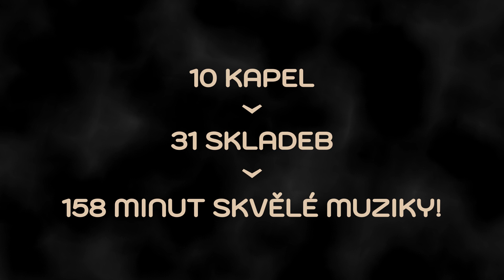Různí - Jazz Rock Line 1971-1981 (upoutávka)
Kompilační sumarizování osudů čs. rocku se tímto již pátým dílem přehouplo hlouběji do sedmdesátých let. Nové 2CD shrnuje jazzrockové či spíše rockjazzové hnutí té dekády, asi nejsilnější znamení doby. Útoky na máničky, angličtinu, decibely a mnohé jiné věci, zavánějící západní ideologii, dostaly většinu rockových kapel do hluboké defenzivy. Jako stylově přijatelná a tehdy vlastně celosvětově atraktivní se pak ukázala možnost fúzovat s úřady obvykle tolerovanými jazzmany. Skvělí muzikanti z obou táborů tak propojili, nejčastěji do bezpečně instrumentálních témat, všemožné vlivy, včetně těch postupně i u nás inovativně syntezátorových. Tento výběr nabízí nahrávky deseti špičkových kapel z katalogu Supraphonu a Pantonu, sice ne zcela kompletně, ale dost důvěryhodně zachycujících tehdejší domácí scénu. Vybraných 31 tracků představuje celkovou stopáž 158 minut, dávající posluchačům šanci vyzkoušet svižné krátké skladbičky i více než desetiminutové kompozice s dlouhými sóly mimořádně zdatných instrumentalistů. Česká jazzrocková fúze 70. let tu vykazuje prvky stále vitální atraktivity, navíc mnohé z těch muzikantů můžete zažít i na současných koncertních pódiích - a srovnávat.
Booklet fyzické verze obsahuje krátké žánrové ohlédnutí a dobový obrazový materiál.

BLUE EFFECT + JOČR/BOHEMIA/COMBO FH/ENERGIT/ETC.../IMPULS/JAZZ Q/ MAHAGON/ PRAŽSKÝ BIGBAND/PRAŽSKÝ VÝBĚR